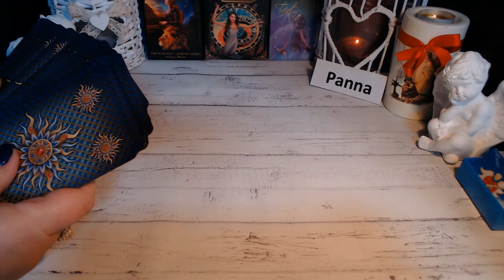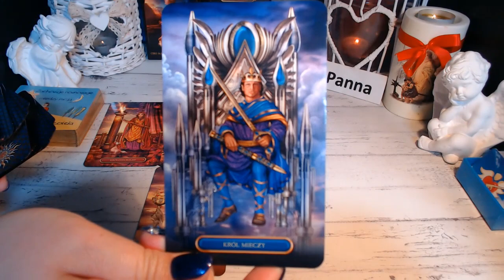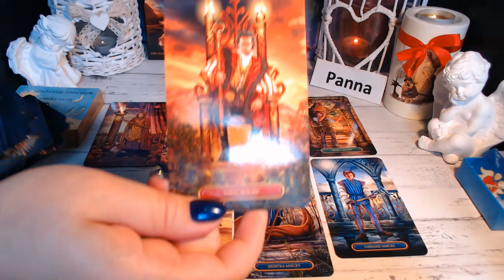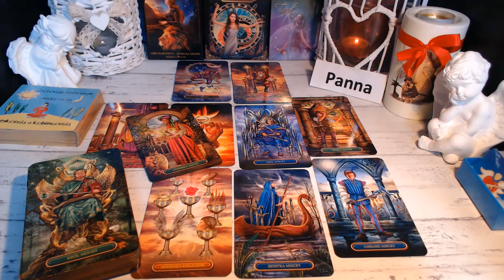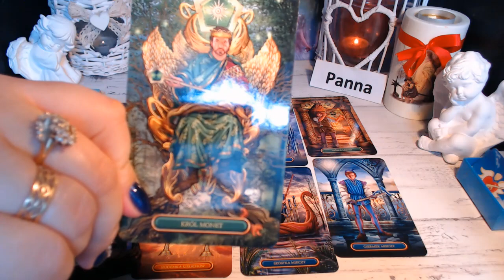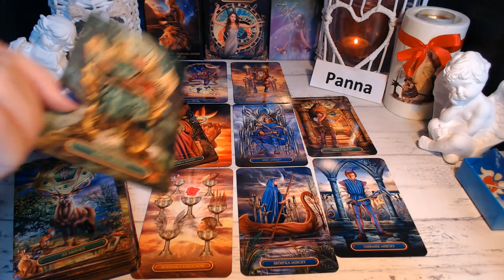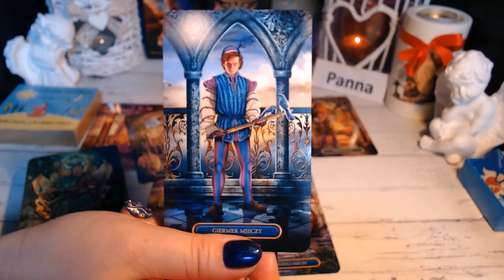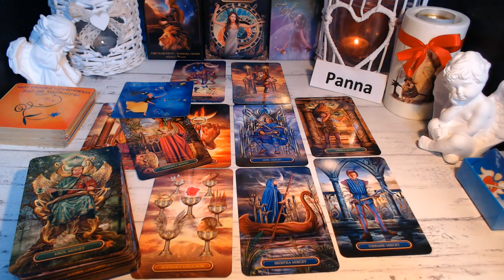PANNA TAROT HOROSKOP LIPIEC 2023